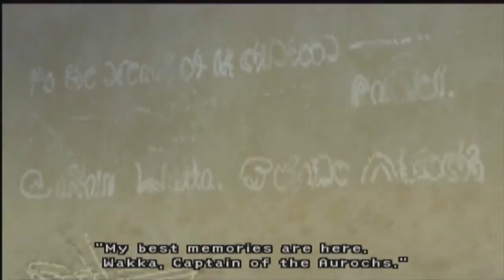Lets Play - Final Fantasy X HD Countdown Part 9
Lets play Serioes marking the countdown to one of the best ps2 titles being remade into glorious HD